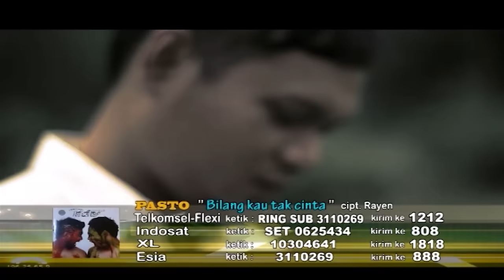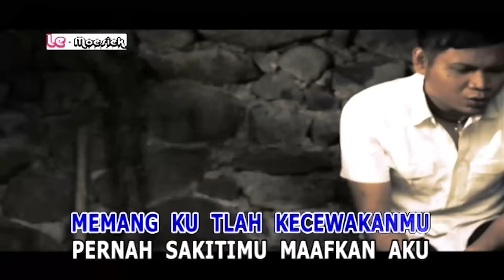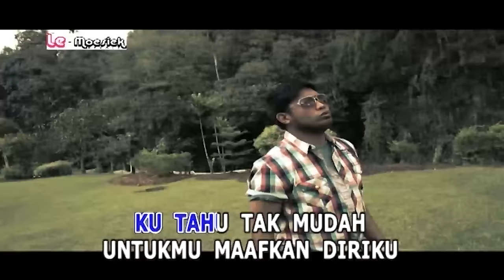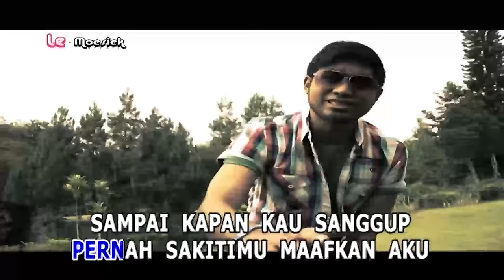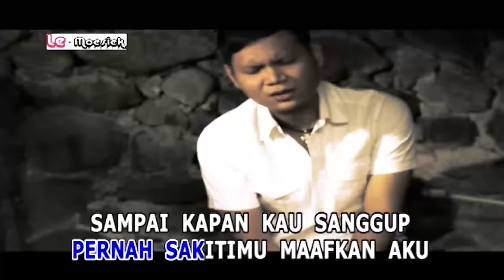Pasto - Bilang Kau Tak Cinta [Official Music Video]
Official Music Video Karaoke by Pasto performing Jangan Bilang Kau Tak Cinta taken from the album Aku Pasti Kembali

Song & Lyric by Rayen
Follow Pasto-1 on Twitter @Pasto_1